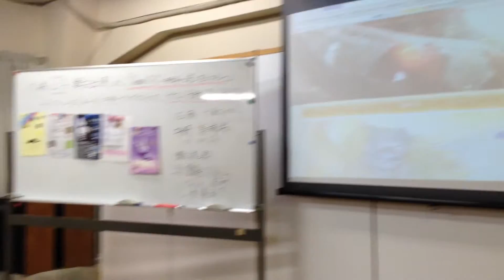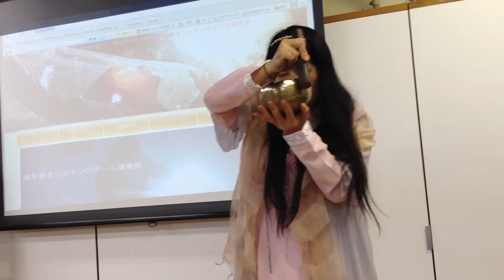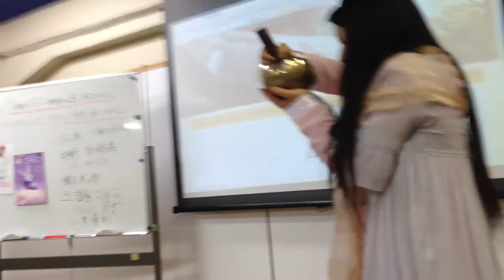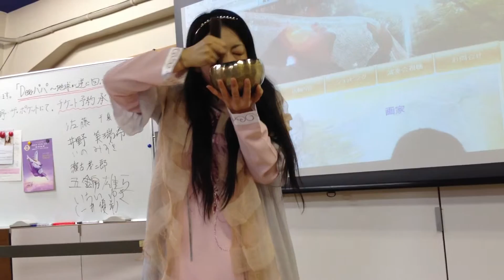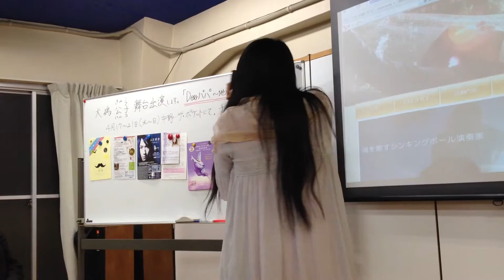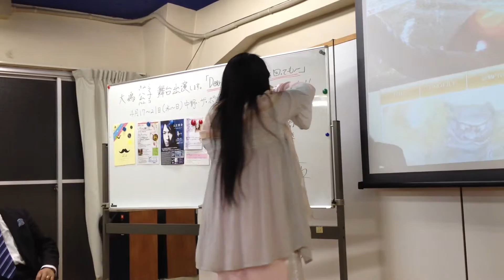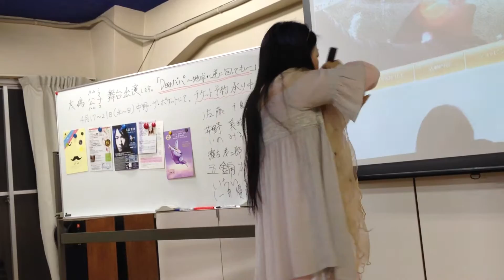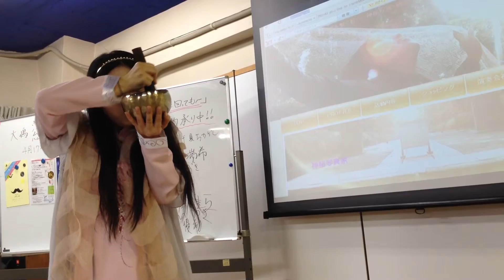山元学校 Yamamoto Gakko